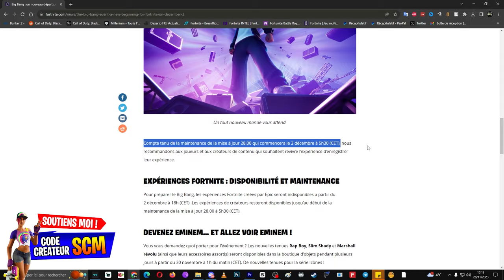Date et Heure de la Mise a Jour Chapitre 5 Fortnite, Quand Ouvre les Serveur du Chapitre 5 Saison 1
▬▬▬▬▬▬▬ • BIENVENUE 😍 • ▬▬▬▬▬▬▬

▬▬▬▬▬▬▬ • PARTENAIRES 💪 • ▬▬▬▬▬▬▬

👉StealthGamer:
"SOISCOOLMEC"
"STRIKESOISCOOL"

TikTok "SoisCoolMecYTB"
👻Snapchat "soiscoolmec"

.▬▬▬▬▬▬▬ • TOP DON 💰 • ▬▬▬▬▬▬▬